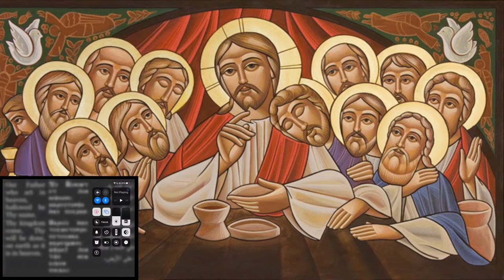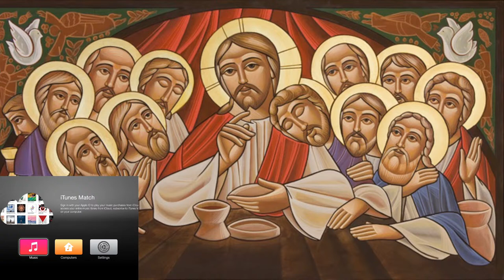Divine Liturgy - Feast of H.H Pope Shenouda III (Mar 17, 2024)